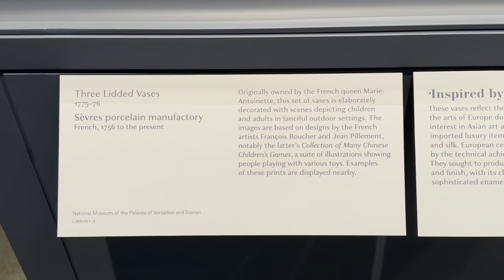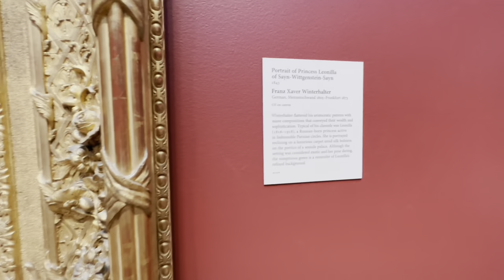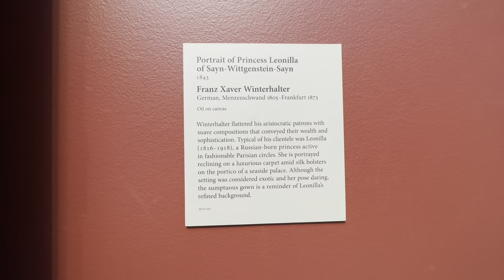Abstract painting on a Large Canvas. Combining different techniques together